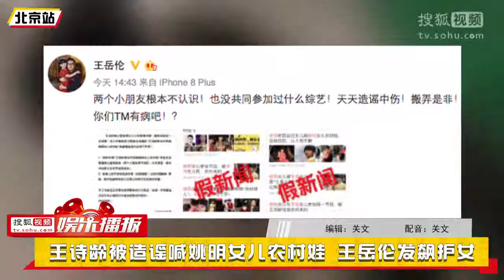王诗龄被造谣喊姚明女儿农村娃 王岳伦发飙护女